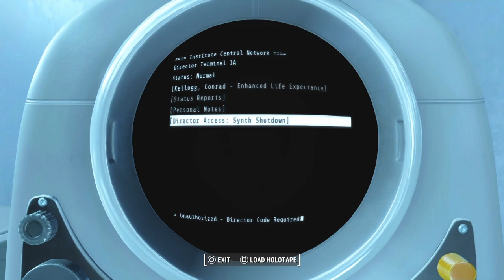Fallout 4 - Institutionalized